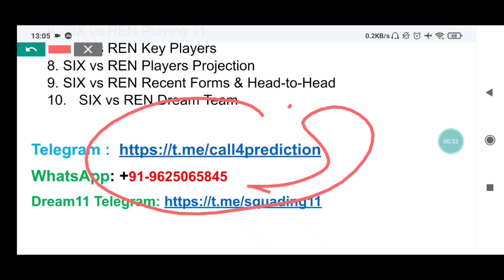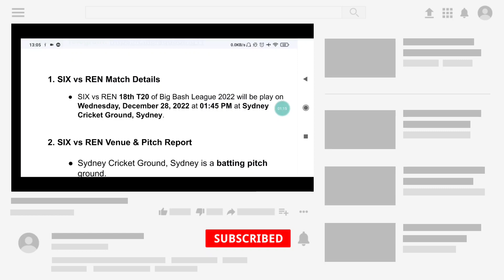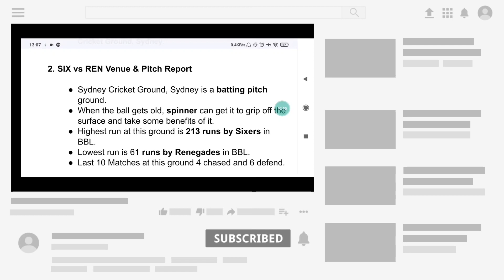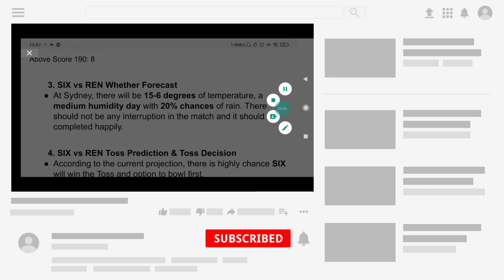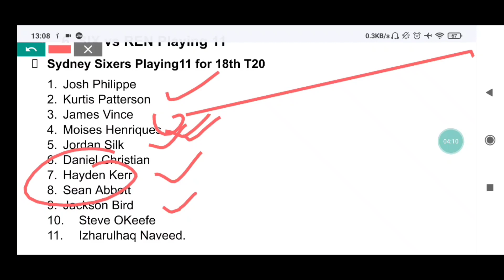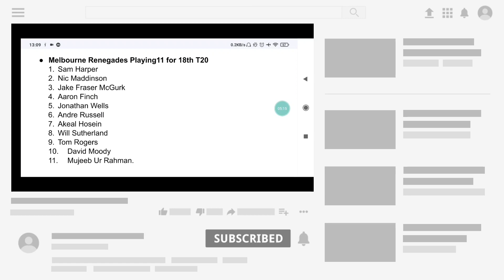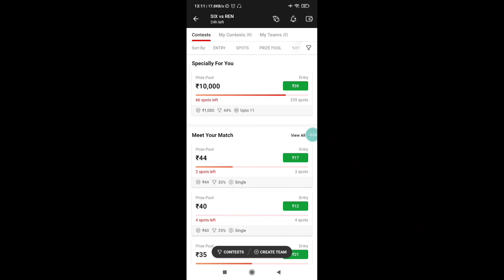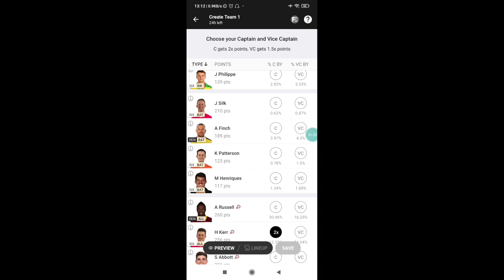Sydney Sixers vs Melbourne Renegades, 18th Match Prediction| SIX vs REN Dream11 Team| BBL 2022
Renegades vs Sixers 18th T20 Match Prediction| REN vs SIX Dream11 Team Prediction | SIX vs REN dream11| REN vs SIX today match Prediction| Who will win REN vs SIX

REN vs SIX 18th T20 Dream 11 Team Prediction
REN vs SIX 18th T20 Dream 11 Team Analysis
REN vs SIX Dream 11 Team Analysis
REN vs SIX 18th T20 match Dream 11 Team Today Match
Melbourne Renegades vs Sydney Sixers
Sydney Cricket Ground, Sydney pitch report
Melbourne Renegades vs Sydney Sixers playing 11
REN vs SIX 18th T20 Match Preview
Sydney Pitch Report
Renegades vs Sixers Match Dream 11 Team
Renegades vs Sixers
REN vs SIX Dream 11
dream 11 REN vs SIX Dream 11 Team
REN vs SIX 18th T20 MATCH DREAM 11 ANALYSIS
REN vs SIX TODAY MATCH DREAM 11 TEAM
REN vs SIX Dream 11 grand league teams
REN vs SIX Dream 11 Prediction
REN vs SIX Dream11
REN vs SIX Dream 11 Team
REN vs SIX Dream 11 Team and includes match preview for REN vs SIX dream11

BBL 2022 T20 2022
BBL 2022 T20 2022 highlights
BBL 2022 T20 2022 squad
BBL 2022T20 2022 highlights in Sixers
BBL 2022 REN vs SIX T20 2022 players list
BBL 2022 REN vs SIX T20 2022 team
BBL 2022 REN vs SIX T20 2022 scorecard
BBL 2022 REN vs SIX T20 2022 February
BBL 2022 REN vs Sixers T20 2022
Renegades vs Sixers 2022 T20 series highlights
BBL 2022 vs SIX 18th T20 2022 highlights
Renegades vs Sixers 18th T20 2022
REN Sixers T20 2022

REN vs SIX Match
BBL 2022 Renegades vs SIX Match Team
Sixers vs REN Match Team
Renegades vs Sixers Match
Sixers vs Renegades Match Team
BBL 2022 SIX vs REN Match
REN vs SIX Match Team
BBL 2022 REN vs SIX Match Prediction
BBL 2022 REN vs SIX T20 Prediction
REN vs SIX 18th T20 Match Prediction
REN vs SIX Today T20 Match Prediction
BBL 2022 REN vs SIX Dream11 Prediction
REN vs SIX Dream11 Team Prediction
REN vs SIX Dream11 Match Prediction
REN vs SIX Today Match Dream11
REN vs SIX Dream11 Today Match
SIX vs REN Dream11 Team Today Match
REN vs SIX Best Team for Today Match of Dream11

BBL 2022 dream11
BBL 2022 dream11 team
BBL 2022 dream11 prediction
BBL 2022 REN vs SIX Dream11
fantasy cricket
fantasy cricket team
SIX vs REN match news
REN vs SIX match dream11 team
REN vs SIX match prediction
BBL 2022 SIX vs REN 18th T20 Playing 11
SIX vs REN
Sixers vs Renegades 2022
BBL 2022 SIX vs REN 18th T20 2022
Sixers Tour of Renegades 2022
Sixers vs Renegades 18th T20 Both Teams Playing 11
Sixers vs Renegades 18th T20 2022
SIX vs REN 18th T20 2022